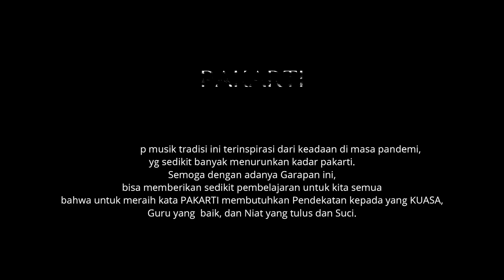FLS2N KAB. JOMBANG 2021 SMPN 2 JOGOROTO (LOMBA MUSIK TRADISI BERJUDUL PAKARTI)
SINOPSIS FLS2N KREATIFITAS MUSIK TRADHISI
SMPN 2 JOGOROTO TAHUN 2021

PAKARTI
Meraih arti sebuah kata PAKARTI bukanlah hal yang mudah. Butuh perjuangan dan pembelajaran yang tertata dan sistematis. Teknologi bisa memberikan materi, tetapi tidak bisa membimbing kita dalam meraih pakarti. Konsep garap music tradhisi ini terinspirasi dari keadaan di masa pandemi, yg sedikit banyak menurunkan kadar pakarti. Semoga dengan adanya Garapan ini, bisa memberikan sedikit pembelajaran untuk kita semua bahwa untuk meraih kata PAKARTI membutuhkan Pendekatan kepada yang KUASA, Guru yang  baik, dan Niat yang tulus dan Suci.